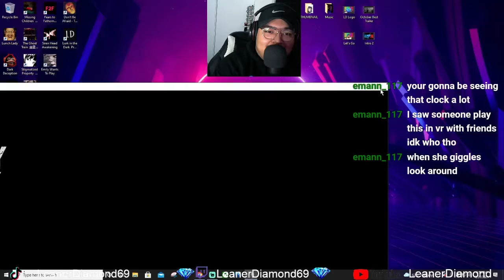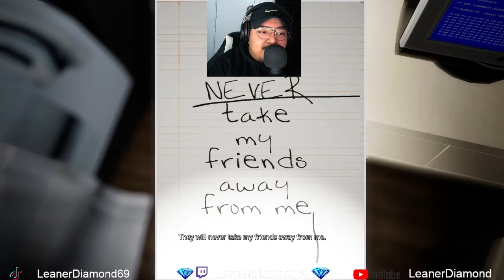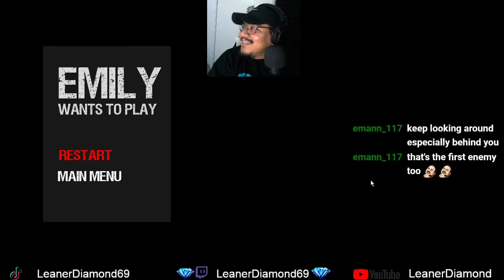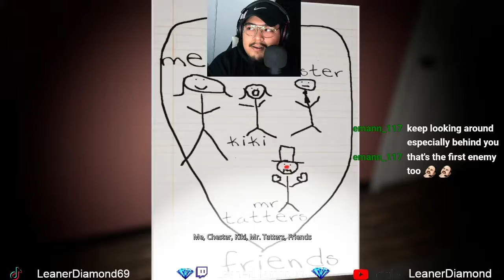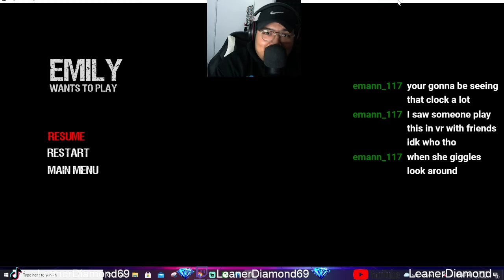I THREW MY HEADPHONES!| 1st TIME PLAYING| Emily Wants To Play